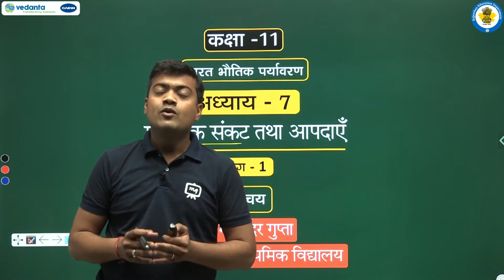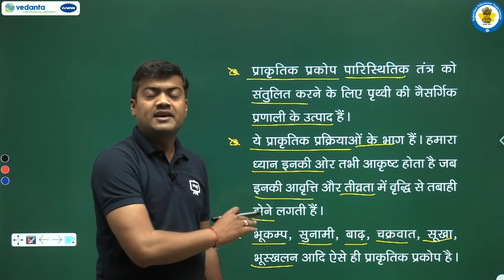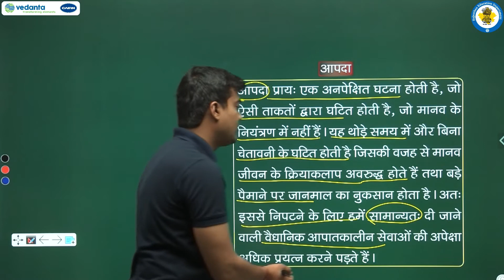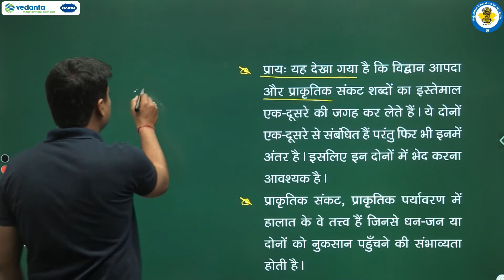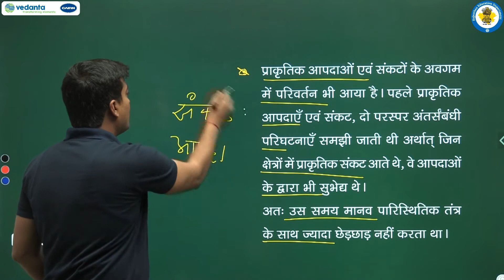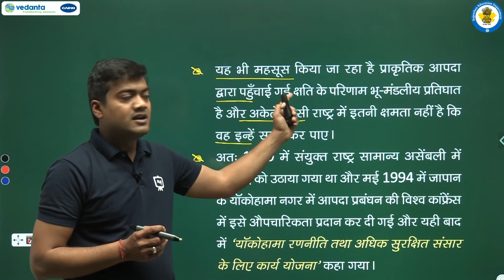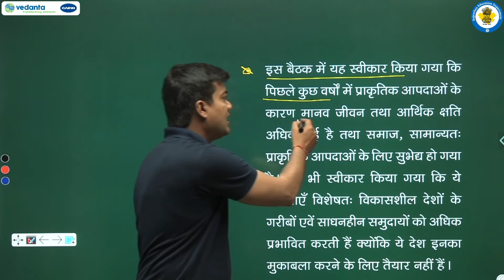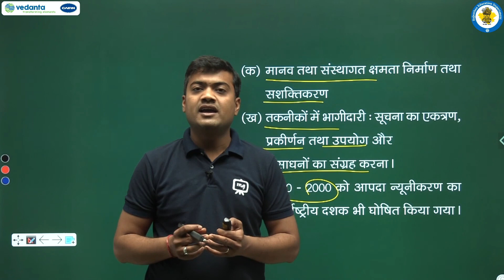NCERT | CBSE | RBSE | Class - 11 | भारत भौतिक पर्यावरण | प्राकृतिक संकट तथा आपदाएँ | भाग - 1